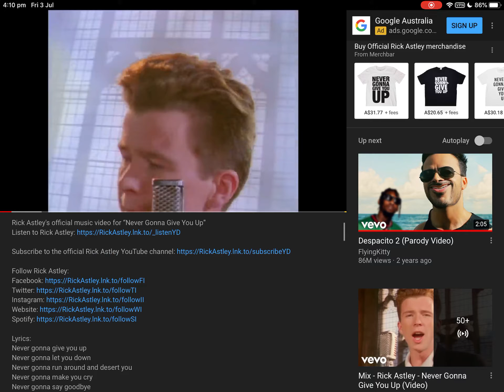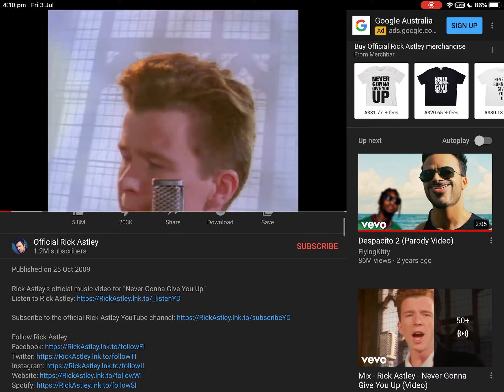I got rick rolled by a link on the first vid on YT